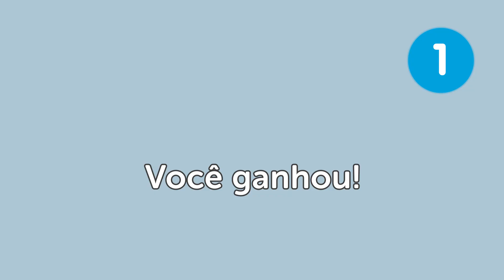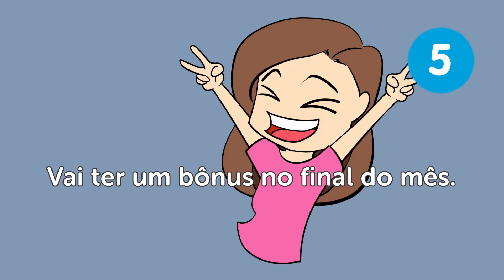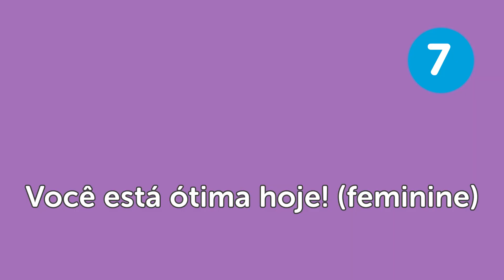Learn the Top 10 Phrases You Always Want to Hear in Portuguese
Finally Get Fluent in Portuguese with PERSONALIZED Lessons.

In this lesson, you'll learn 10 Phrases You Always Want to Hear that are used every day in Brazil.